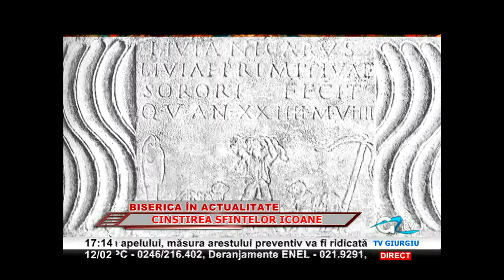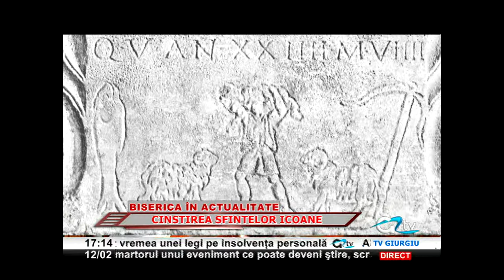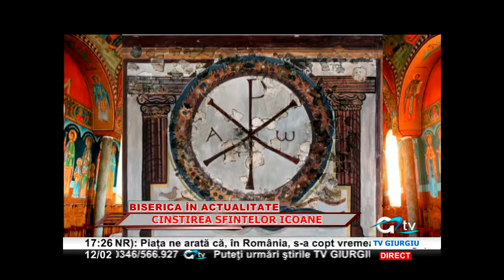12 FEBRUARIE BISERICA IN ACTUALITATE